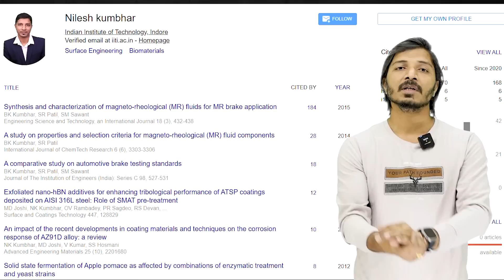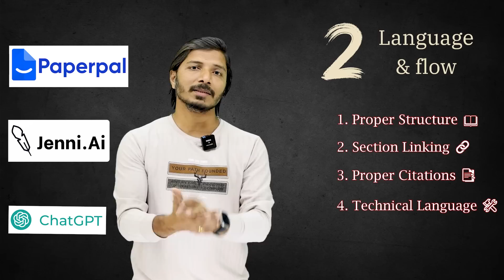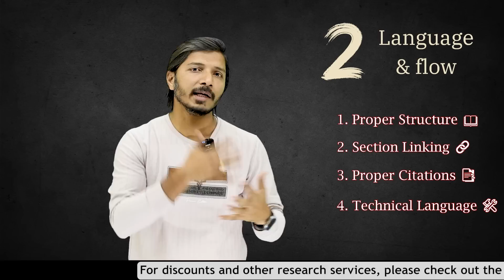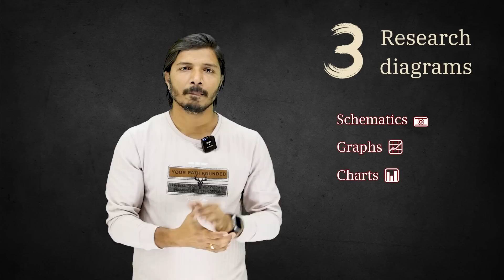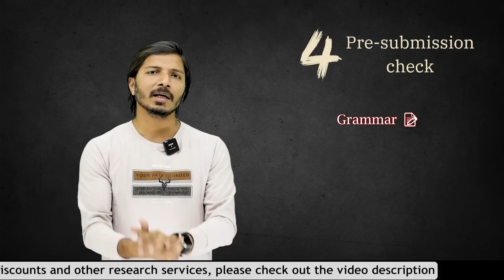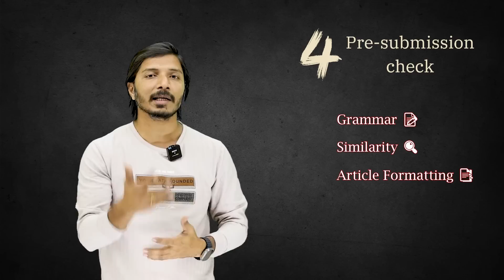Watch This and Publish Your Research Paper Quickly in 2025 | Fast and Free Scopus and SCI Journals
📢 Watch This and Publish Your Research Paper Quickly in 2025 | Fast and Free Scopus and SCI Journals| Q1 to Q4 Journal Selection & AI Tools for Researchers

🔥 Get Turnitin, Grammarly, Quillbot, ChatGPT Premium and Stealth Writer Premium at Discounted Prices

In this video, I share my latest publication journey and reveal powerful strategies to help you publish your research or review paper quickly in reputed journals like Scopus and SCI-indexed (Web of Science) journals.
You’ll learn how to evaluate your paper’s quality and select the right Q1, Q2, Q3, or Q4 journals, how to use AI tools smartly for improving your manuscript, and the complete process from submission to revision.

🔍 Whether you're an M.Tech, PhD scholar, or early-career researcher, this video will help you fast-track your publication process and avoid common mistakes.

🌟 Follow for More Research Tips!